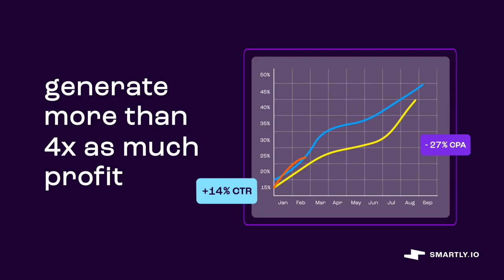Smartly Creative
A cross-channel, creative-first solution to quickly produce, personalize, and optimize thousands of relevant, high-quality and on-brand creatives, in a flexible and collaborative way.

Smartly Creative equips brands with the tools and workflow to power creative effectiveness across channels—built on the core creative principles:

1) Creative Consistency – Leverage creative professionals or self service templates that achieve scale and better performance without sacrificing brand quality.

2) Creative Scale – Seamlessly create unlimited variations of ads for targeting by connecting live data sources to templates.

3) Creative Relevance – Automatically assign creative assets directly to the right audiences to deliver relevant content to each unique segment.

4) Creative Agility – Make tweaks or optimize creative in-flight when producing at scale, across platforms and markets.

5) Creative Intelligence – Unlock asset level performance and creative metadata that’s unique to your brand to highlight optimization opportunities.